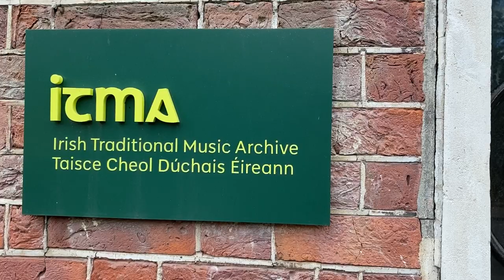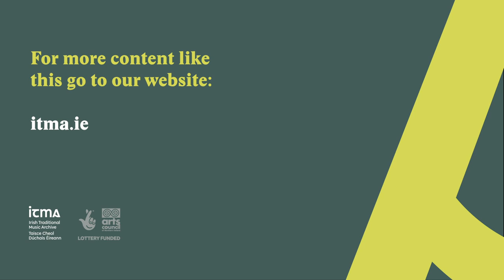ITMA Online Events for Scoil Samhraidh Willie Clancy 2020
Following the lamented cancellation of the 48th Scoil Samhraidh Willie Clancy in July 2020, we are pleased to announce that ITMA and the Summer School are collaborating to share a series of recordings and events online. Join ITMA Director Liam O'Connor as he shares details of the 3 projects